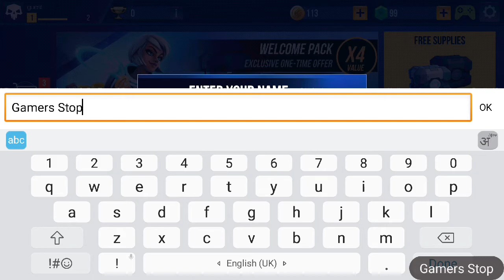Battle Royale: Ultimate Show (Unreleased) Android Gameplay By Gamers Stop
Enjoy the best PvP combat action with Battle Royale: Ultimate Show!

Play online with your friends in the most intense multiplayer PvP Battle Royale game!
Fight in the arena with your favorite hero and become the best player of the Ultimate Show!

Battle Royale: Ultimate Show is the definitive mobile device multiplayer action game! Choose one of the mighty heroes and fight against other players online, be it solo or in a team, it’s up to you! There are many ways to become a legend of the PvP arena.

Discover unique weapons, handguns, and shotguns. Equip your hero with the best items at your disposal… to win in the PvP arena, you will need the strongest armor, devastating weapons, and outstanding combat tactics.

AN AMAZING BATTLE ROYALE EXPERIENCE
5v5 matches? 3v3 fights? No, this is the Ultimate Show, where only the strong survive. Enter the Ultimate Show, defeat all your enemies, and become master of the multiplayer arena.

Enjoy the action of online PvP combat against other players from around the world. Climb the global leaderboards to become the Ultimate Warrior.

COURAGEOUS HEROES
Different battles require different strategies. You can choose to play as a tank, healer, or DPS. Do you prefer a hero that attacks from a distance, or do you prefer a close combat specialist?

Select your hero before each combat, equip him (or her) with the most powerful items available to you, and choose whether to enter the battle alone, or with a team.

FUTURISTIC WEAPONS AND ITEMS
Handguns, shields, grenades, shotguns and rifles, every item has its advantages. Discover new ways to combine each hero’s skills to achieve glory in a no holds barred PvP arena.

TEAM UP FOR GLORY
Play with your friends and fight in the battleground as a team in 5v5 or 3v3 matches. Only one team wins!

Whether you choose a balanced team with healers, DPS, and tanks, or an assault team with only DPS and tanks, your strategy could determine the outcome well before the battle begins!

Stunning graphics, incredible special effects, and great animations. Battle Royale: Ultimate Show is the most amazing third person experience for mobile devices. Discover new highly detailed battlegrounds and colorful futuristic scenarios.

INTUITIVE GAMEPLAY
Control your heroes on the arena with the on-screen gamepad. Defeat your enemies using the easy-to-learn controls, unique to each hero type: tank, healer, DPS, carry, or support.

If you like MMO action games, you’ll master the simple controls in no time.

AWESOME FEATURES:
- Courageous heroes with unique skills
- A combination of Battle Royale games with 5v5 and 3v3 gameplay
- Online multiplayer arena
- Customize your hero with futuristic guns, shotguns, grenades, and rifles
- Upgrade your deadly weapons to make them more powerful
- Amazing third-person 3D graphics
- Easy-to-learn controls

Battle Royale: Ultimate Show is the best multiplayer action game for mobile devices. It combines classic 5v5 gameplay with the action and strategy of an online Battle Royale game.
If you’ve been fighting for glory in 3v3 or online action games, and love action 3D games, Battle Royale: Ultimate Show will quickly become your favorite online PvP game.

This game will make you forget about any other action, 5v5, 3v3, or multiplayer game you played. Wanna be a sniper, or a tank? Maybe a healer? Equip your hero with the best guns, grenades, shotguns, or rifles. Prepare your strategy before battle, defeat your enemies in the arena, and fight for glory!

Please note:
- This epic online action game is free to play, but in-app items can be purchased with real money. To restrict in-app purchases, adjust the settings on your device.
- Battle Royale: Ultimate Show is an online action PvP game, and requires an Internet connection to play.

Gamers Stop